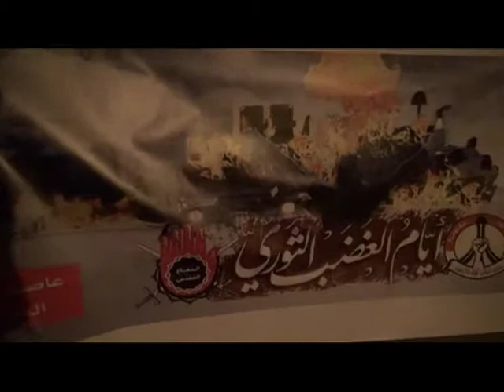قناة المسار \\ برنامج مسار التغيير تقرير البلدات ٠٩-٠٤-٢٠١٣